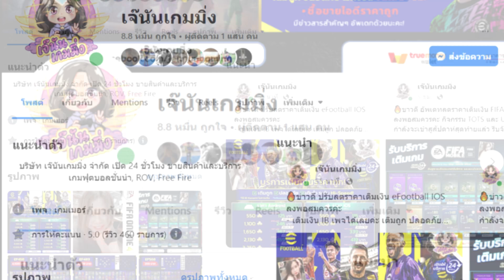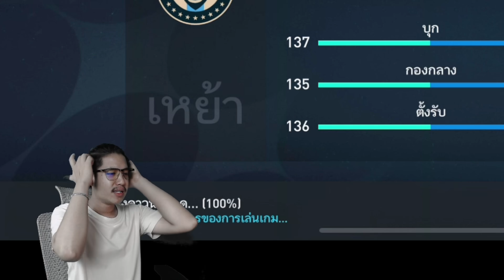แคมเบลฉบับปรับเวิร์คเรท.. เน้นเอาฮาไม่เน้นเอาจริง!!! | FIFA Mobile